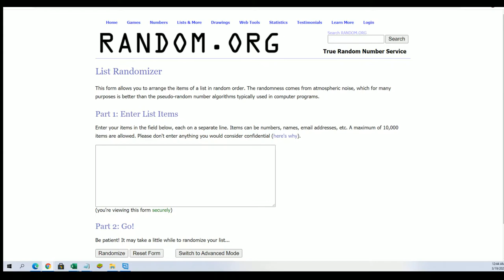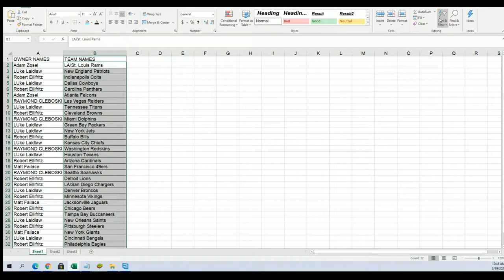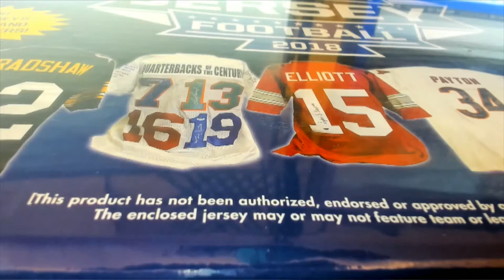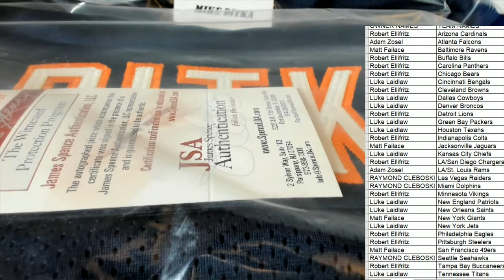2018 Leaf Autographed Football Jersey Edition Box ID 18LEAFJERS404